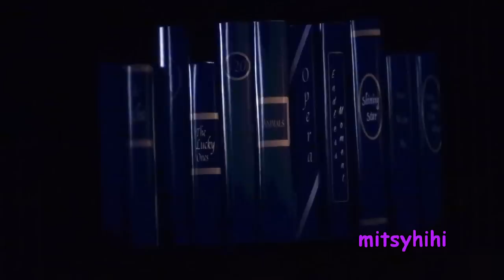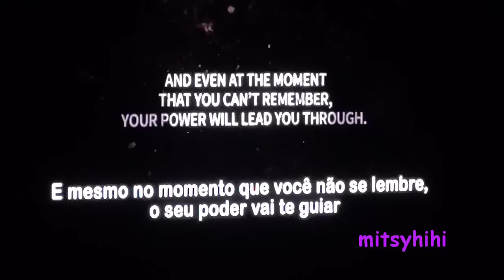2023.02.09 - Super Junior SS9 in Brazil Part 2 Fancam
Olá!

Segue parte 02 de 05.